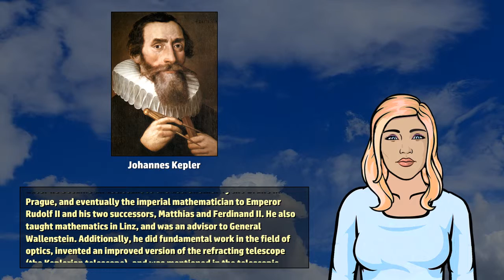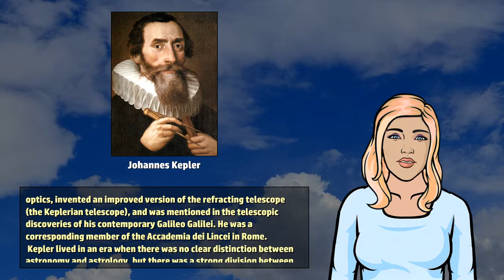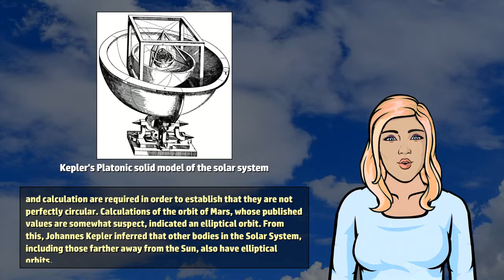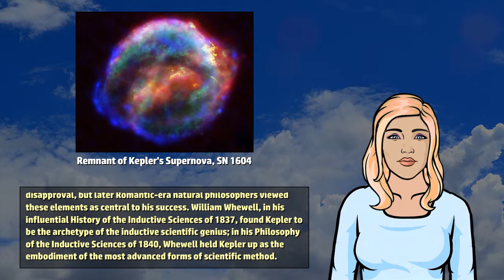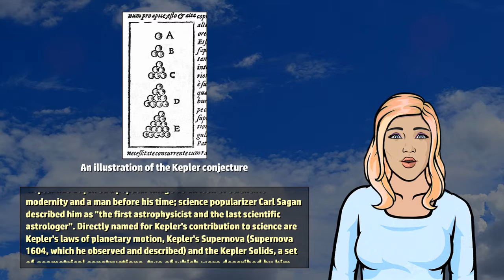Johannes Kepler - Wikivids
Wikivids presents a brief video about Johannes Kepler! Johannes Kepler (December 27, 1571 to November 15, 1630) was a German mathematician, astronomer, and astrologer who was a key figure in the 17th-century scientific revolution.